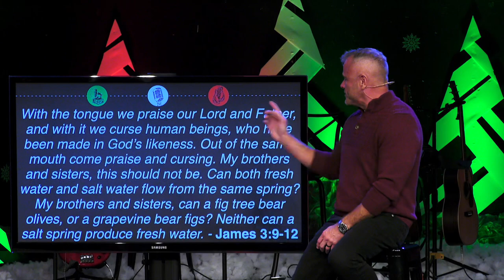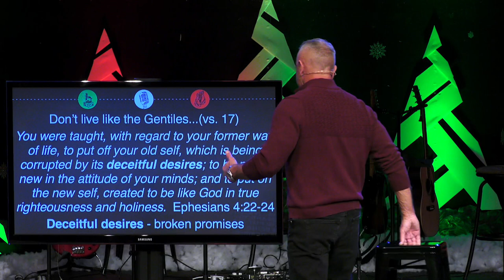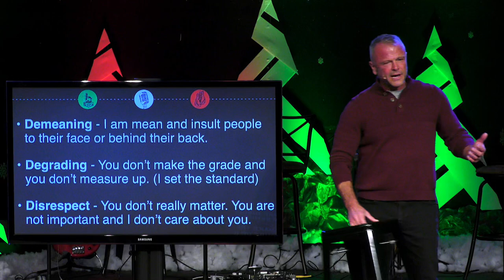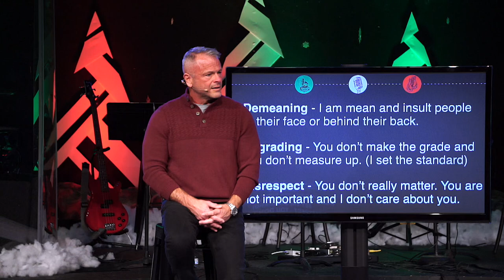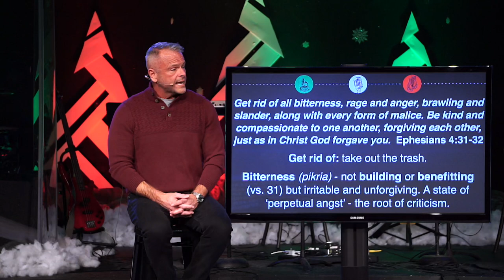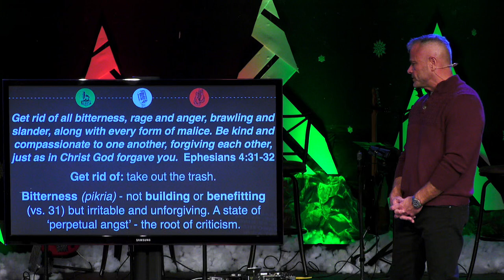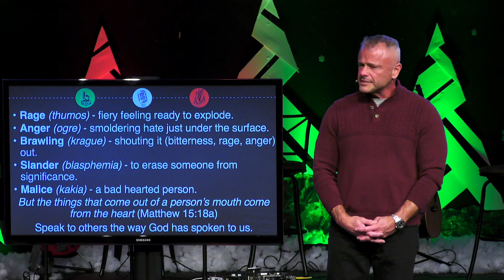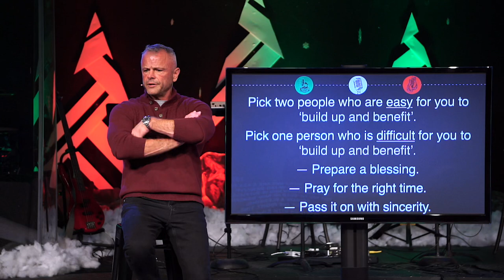Sermon - Christmas Untamed: Part 3 Grinchin' Ain't Easy (On Anyone) - 12/10/23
Christmas Untamed: Part 3
Grinchin' Ain't Easy (On Anyone)
James 3:9-12
Pastor Rick Melick
12/10/23